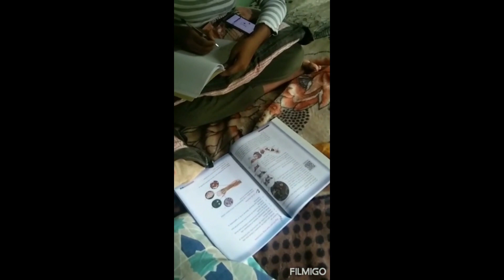St.Joseph's HS Varapuzha//പ്രവേശനോത്സവം 2021-22//പ്രവേശനോത്സവഗാനം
സംസ്ഥാനസർക്കാരിൻ്റെ ഔദ്യോഗിക സ്കൂൾ പ്രവേശനോത്സവ ഗാനത്തിന്റെ ചിത്രീകരണം..

എല്ലാ കുഞ്ഞുങ്ങൾക്കും പുതിയ അധ്യയന വർഷത്തിൽ എല്ലാ വിധ ഭാവുകങ്ങളും.